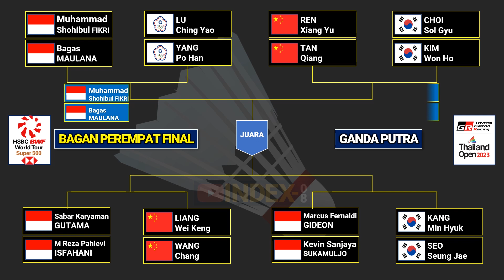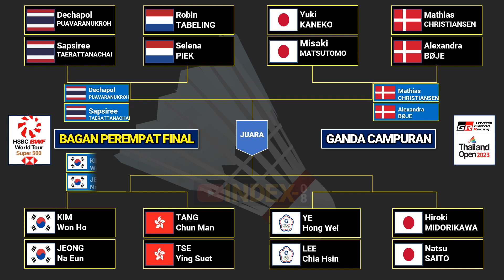Yuk Bisa Yuk! Update Hasil Perempat Final & Jadwal Semifinal Timnas Besok Thailand Open 2023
Hasil perempat final thailand open 2023
Di hari ke empat,  jum’at 2 juni 2023
1.Pasangan Pebulutangkis nasional Marcus Fernaldi Gideon dan Kevin Sanjaya Sukamuljo berhasil lolos ke semifinal setalah menang melawan pasangan pebulutangkis asal Korea Selatan Kang Min Hyuk dan Seo Seung Jae, dengan skor akhir:
17-21 di set pertama,
22-20 di set kedua, dan
21-18 di set ketiga

2.Pasangan Pebulutangkis nasional Muhammad Sohibul Fikri dan Bagas Maulana juga lolos  ke semifinal setelah menang melawan pasangan pebulutangkis asal Cina Taipei Lu Ching Yao dan Yang Po Han, dengan skor akhir:
21-18 di set pertama,
19-21 di set kedua, dan
21-17 di set ketiga

3.Pasangan Pebulutangkis nasional Sabar Karyaman Gutama dan Moh Reza Pahlevi Isfahani kali ini kandas di babak ini setelah kalah melawan pasangan pebulutangkis asal Tiongkok Liang Wei Keng dan Wang Chang, dengan skor akhir:
21-16 di set pertama,
15-21 di set kedua, dan
12-21 di set ketiga

Jadwal semifinal untuk saat ini, hari sabtu  3 juni 2023
1.Pasangan Pebulutangkis nasional Marcus Fernaldi Gideon dan Kevin Sanjaya Sukamuljo akan berhadapan dengan rangking 6 tingkat dunia yaitu Pebulutangkis asal Tiongkok Liang Wei Keng dan Wang Chang

2.Pasangan Pebulutangkis nasional Muhammad Shohibul Fikri dan Bagas Maulana akan berhadapan dengan rangking 10 tingkat dunia yaitu Pebulutangkis asal Korea Selatan Choi Sol Gyu dan Kim Won Ho